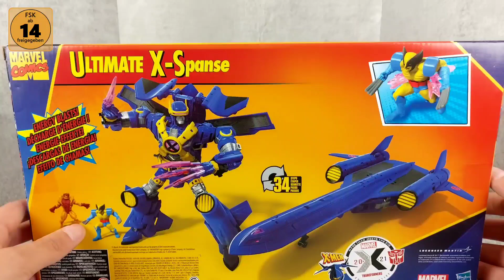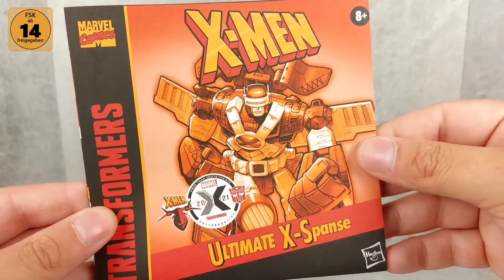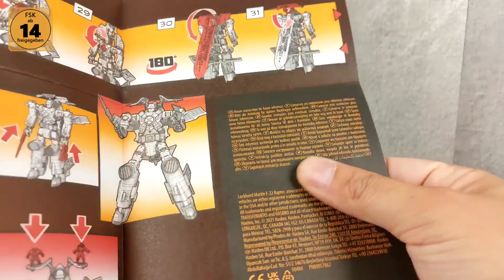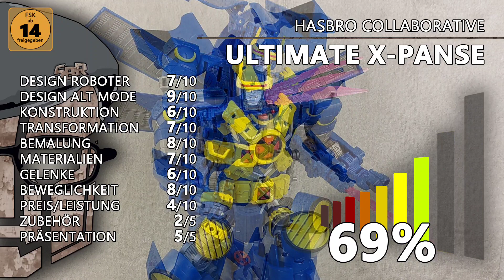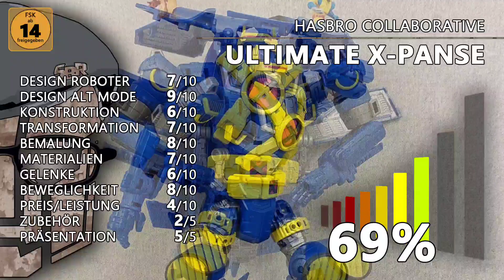Transformers Ultimate X-Spanse Review deutsch (Hasbro X-Men Collaborative)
In diesem Videoreview zeige ich euch Transformers Ultimate X-Spanse, eine Crossover-Figur mit den Marvel X-Men, basierend auf dem X-Jet des 1992er X-Men Cartoons. Die Figur entstammt der Transformers x X-Men Collaborative Reihe.

__ KAPITEL _____________

00:00 Intro
00:25 Verpackung
02:08 Alt Mode
07:37 Transformation
11:16 Bot Mode
15:30 Beweglichkeit
19:16 Größenvergleich
19:35 Fazit

__ PLAYLISTS _____________

__ MEDIEN _____________

__ LINKS _____________

...The Nerd Crate Too auf YouTube:@TheNerdCrateToo